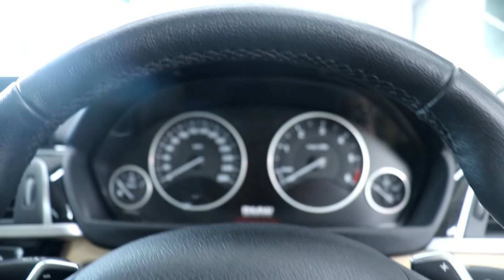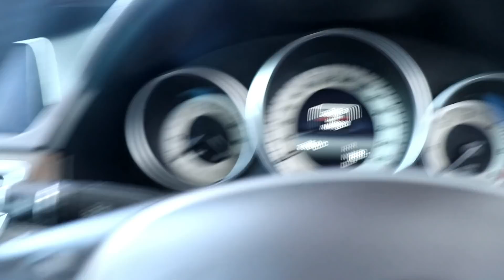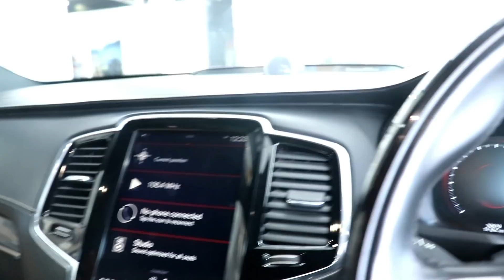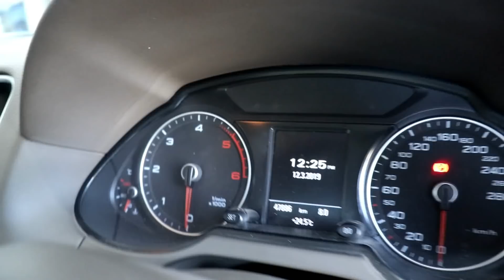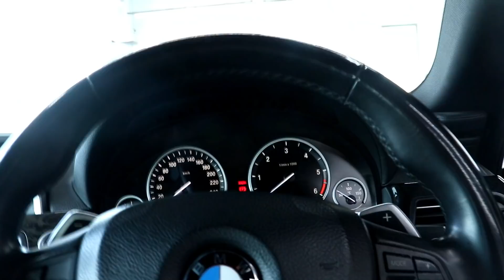CHEAPEST LUXURY AND SPORTS CARS | BRAND NEW CONDITION | LUXURY RIDE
LUXURY RIDE

IT IS BEST CHEAPEST LUXURY CAR SHOWROOM... DEALS IN BEST CONDITION USED CARS AND HAVE MANY SATISFIED CUSTOMERS IN NORTH INDIA THEY ALSO INCLUDE CAR SERVICES IN AFFORDABLE PRICES TO MAINTAIN THE CARS OF EACH CUSTOMER.

CONTACT- BALVINDER SINGH , 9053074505 , 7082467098

ADDRESS-118 MILESTONE NH-1 HARYANA KARNAL